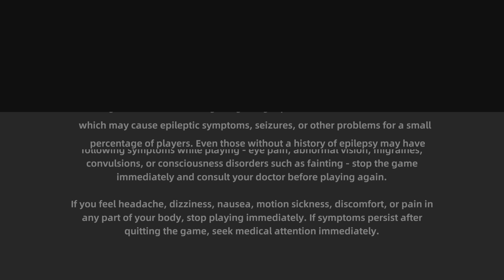Tower of Fantasy Aika Suzuki Part 0